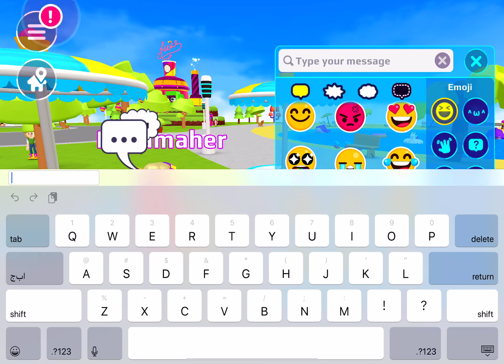Playing PK XD / لعبت مع بعض المتابعين